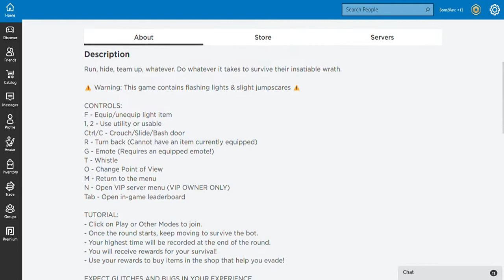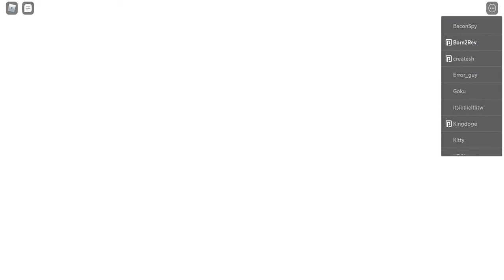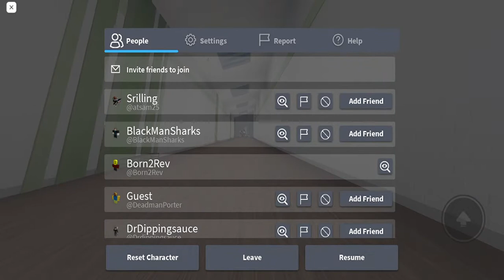Roblox Evade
I played roblox Evade